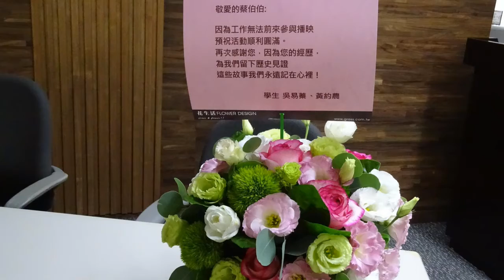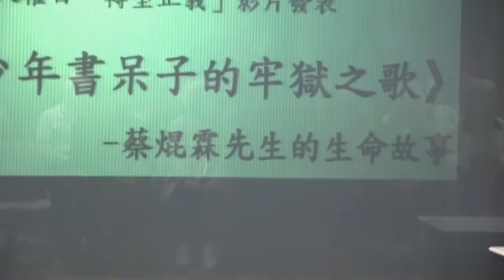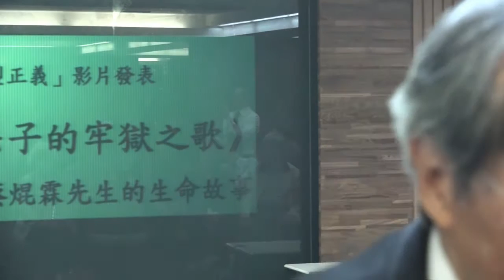世界人權日─蔡尡霖先生口述歷史 DVD發表會 台北水噹噹獻唱、蔡尡霖演唱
時間：2015年12月5日下午14:30~17:00
地點：台北市南京東路二段125號(偉成大樓四樓)

主辦單位：台北水噹噹姊妹聯盟、蔣渭水文化基金會
協辦單位：彭明敏文教基金會